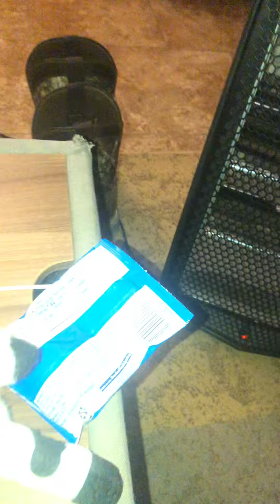Santa. Nuggy eat cookie￼